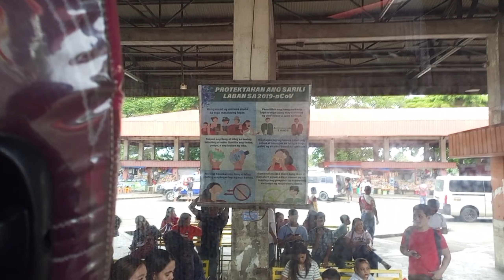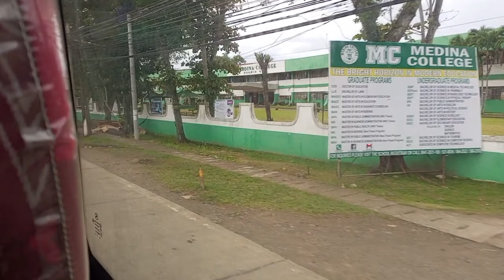Part 1 Pauwi Galing Ozamiz, Ozamiz to Clarin